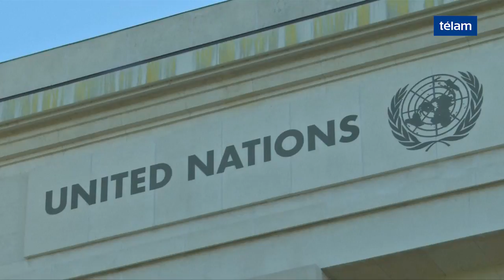Unicef critica política migratoria de EEUU por separar a los niños de sus padres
El Fondo de las Naciones Unidas para la infancia (Unicef) criticó hoy la práctica estadounidense de separar a niños inmigrantes de sus padres en la frontera con México y recordó que bajo cualquier circunstancia los menores de edad "deben estar siempre junto a sus familias".